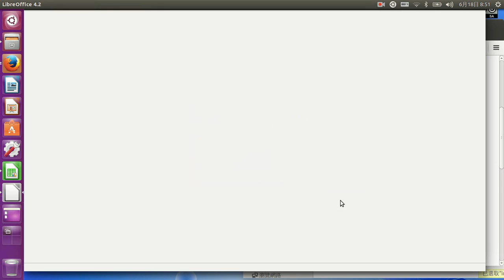水平置中與字型設定